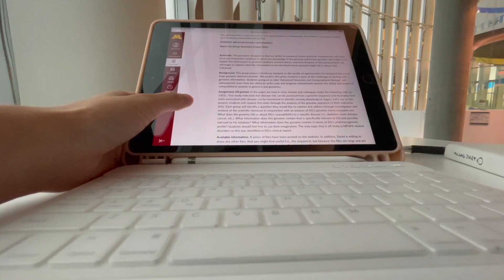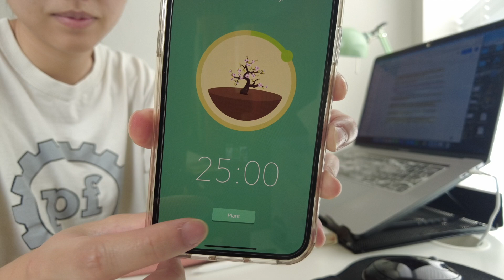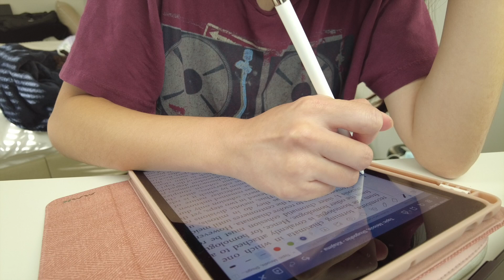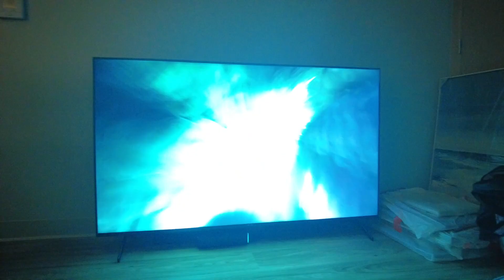First week as a PhD student (STEM) 📚 new apartment, classes, back in the lab!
I started my PhD in Molecular Cellular Biology & Genetics this Fall and it has been wild. 🤯 Thank you for all the lovely comments on my past videos. I will continue sharing snippets of my journey, and I hope you all enjoy them!